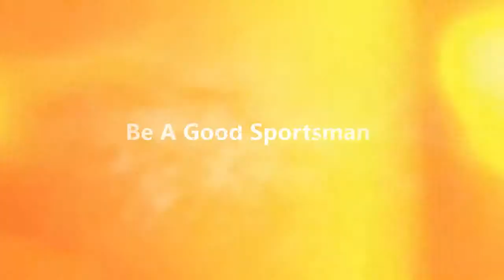Battlefield 4 - Be a Good Sportsman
This is why you respect the enemy, because karma is just around the corner... with an RPG.